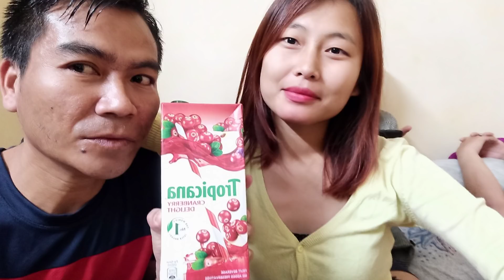My Photo Collection.Lim kivet uvo nadei pen2 hin lheng uvo